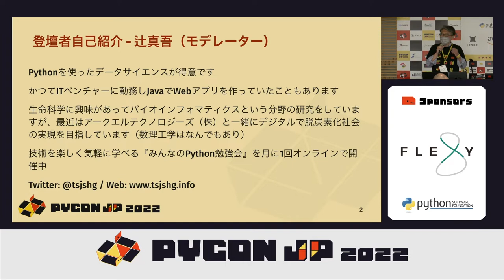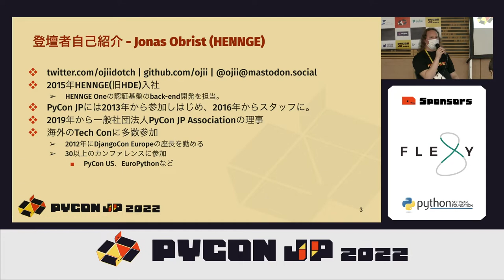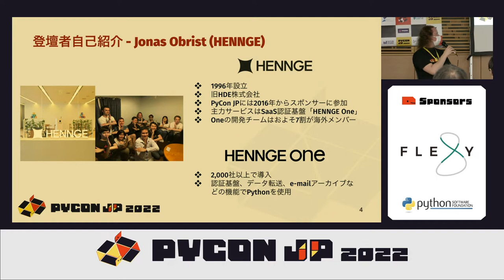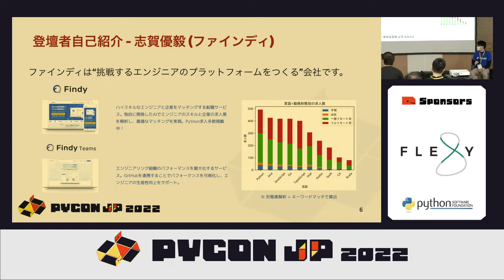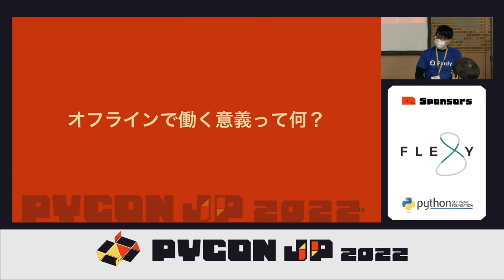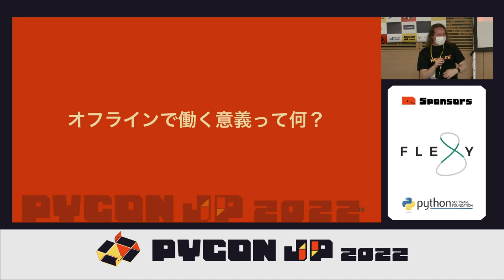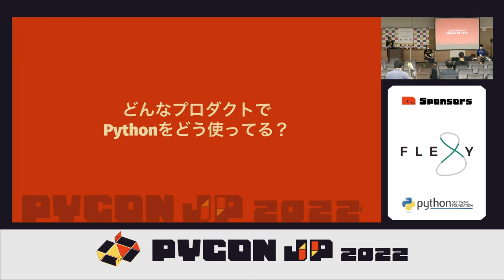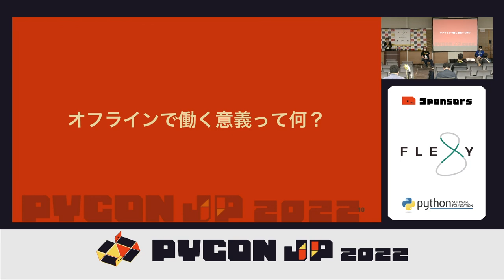[PyCon JP 2022] Day 2 Lunch Session: Python最新活用事例座談会 〜プロダクトへのこだわりと、私たちの働き方〜